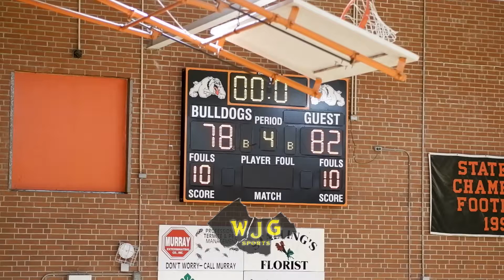WJG SPORTS HIGHLIGHT FILMS: Goldsboro 82, Wallace Rose Hill 77